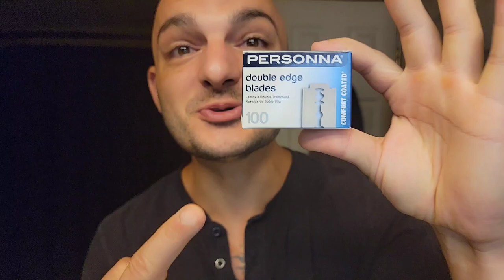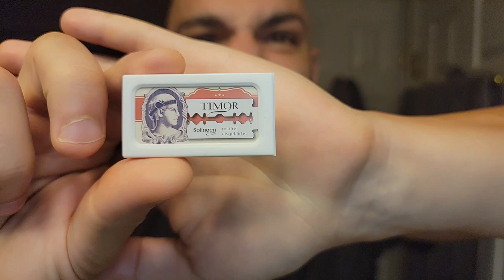LONG VID ~ CHARLES SUPRISE MAIL CALL HEAD SHAVE | SOMETHING IN HERE FOR EVERYONE | MAGGARDS RAZORS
COME WITH ME ON A RETROSPECTIVE MAIL CALL & SHAVE

There will be MYSTERY, THRILLS, TREASURES, and STRAIGHT UP WHACKINESS!!
HUGE SHOUT OUT to my buddy for providing me with some fun goodies, and great quality content to show!!! More to come from these two razors in here for sure!!

Prep: Cremo Sandalwood
Brush: FS Synthetic 30MM
Razor: Maggards Aggressive Closed Bar Aggressive | Maggards Closed Bar Medium
Blade: Gillette Personna Lab Blues 2 1/2
Lather: Cella
Post: Van Yulay - Achilles
Frag: Tom Ford - F* Amazing Clone

In my humble opinion NOTHING needs to be said about Cella - the ancient tallow based shave soap has all the qualities of a TOP tier brand - providing ample slickness and cushion for any type of shaving (at least on my skin). Scent wise, It reminds me a ton of Biscotti, and actually makes me hungry as I shave. I am a huge fan of this soap, and even will throw a little here and there into some of my other gourmand dessert soaps to add a little extra yum to them. Adding Cella for example to my A&E Turkish coffee really makes my bathroom smell splendid.

I happened to find 2 quality razors in my SUPRISE box, both Maggards heads, and I HAD to try them out. I found the medium head to be VERY mild - but probably preferred the Aggressive Head. I noticed as I was disassembling these two new razors - that they bore similarities to 2 other razors in my den - and low and behold - I have found some ways to Frankenstein these two razors with others that I enjoy!! Cant wait to show you guys whats next!!

Happy shaves!!✌️✌️

commissions earned which helps the channel. Thank You in advance!

The materials on this site comprise Subie Shaves personal views; they do not constitute legal or other professional/medical advice. You should consult your professional/medical adviser for advice.

This Channel offers links to other sites thereby enabling you to leave this site and go directly to the linked site. Subie Shaves is not responsible for the content of any linked site or any link in a linked site. Subie Shaves is not responsible for any transmission received from any linked site. The links are provided to assist visitors to the various sites and the inclusion of a link does not imply that Subie Shaves endorses or has approved the linked site.